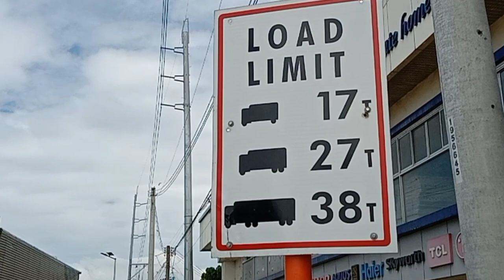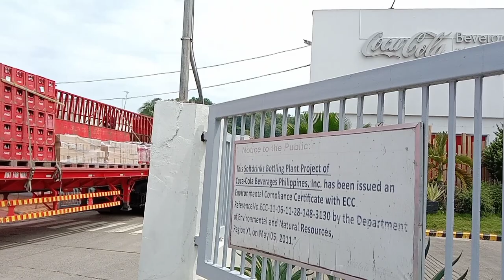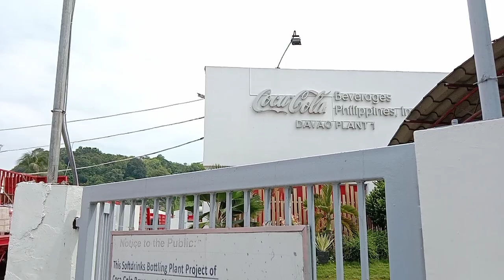FINDING TALOMO RIVER REVETMENT BETWEEN TWO BRIDGES